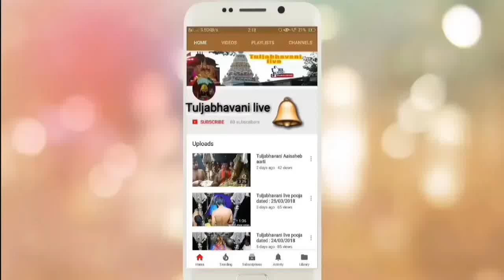Tuljabhavani pooja dated : 04/04/2018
तुळजाभवानी सायंपूजा दि : ०४/०४/२०१८